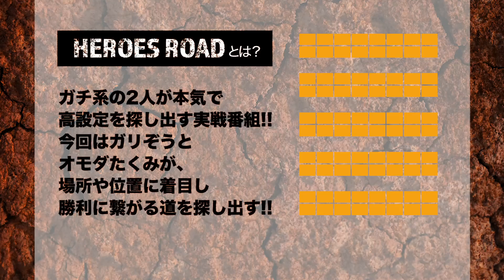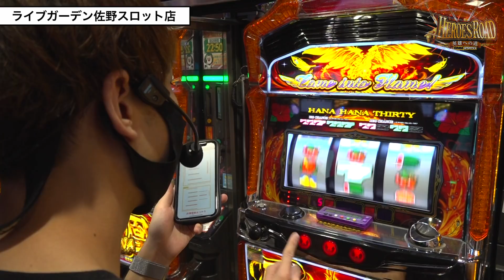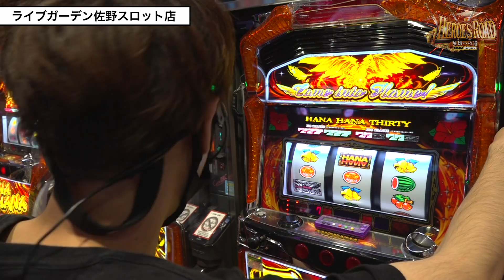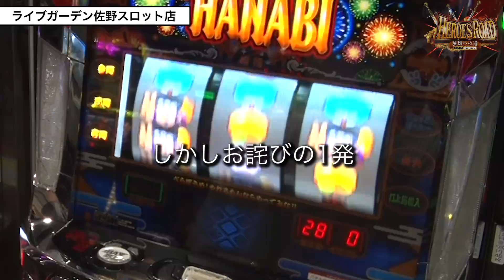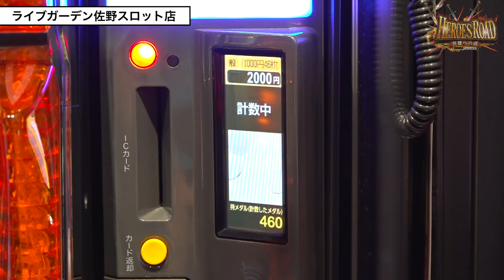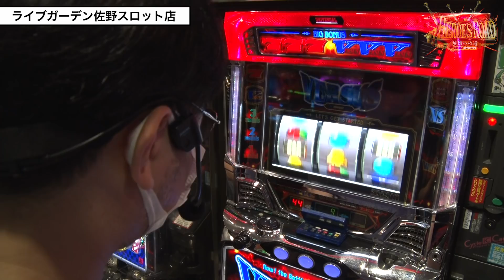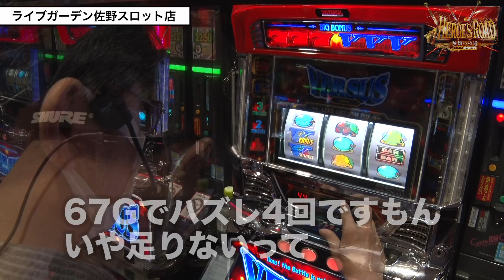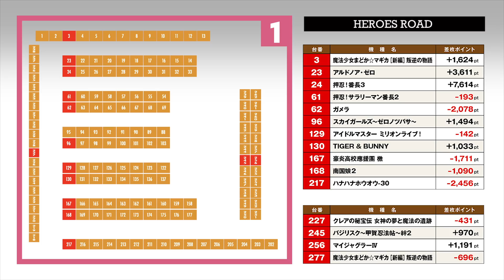【ガリぞうは高設定にたどり着けるのか？】HEROES ROAD 第3回～ヒーローズロード～《ガリぞう・オモダたくみ》新ハナビ・ハナハナ鳳凰-30［パチスロ・スロット］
00:00　ヒーローズロード
13:30　花火GAME中の設定推測
24:46　バーサスへ《ガリぞう》
29:57　先輩からのアドバイス《オモダたくみ》
38:53　2回目の台移動《ガリぞう》

第3回目となるヒーローズロード。
今回は水樹あやの代打として、DMMぱちタウンからオモダたくみが緊急参戦。
前日の下見もしっかりおこなっているガリぞうは『新ハナビ』から実戦スタート！
初共演となる2人が導き出す「道」は!?

ガチ系の2人が本気で高設定を探し出す実戦番組。
漫画「プロスロ」原作者で北海道在住パチスロライターのガリぞうと、DMMぱちタウンタレントの水樹あやが、場所や位置に着目し勝利につながる道を探し出す！

オモダたくみ出演の「アロマティックトークinぱちタウン DMMぱちタウン8周年特別編」はコチラ

【出演者】
ガリぞう

【実戦機種】
新ハナビ

【収録ホール】
ライブガーデン佐野スロット店

【ガリぞうの関連動画はこちら】
新番組【ガリぞうが高設定台の位置に注目しデータから導く勝利の道】HEROES ROAD 第2回～ヒーローズロード～《ガリぞう・水樹あや》サンダーVライトニング・HEY！鏡［パチスロ・スロット］
新番組【高設定をガチで探す本気の立ち回り番組】HEROES ROAD 第1回～ヒーローズロード～《ガリぞう・水樹あや》ゴーゴージャグラー2［パチスロ・スロット］